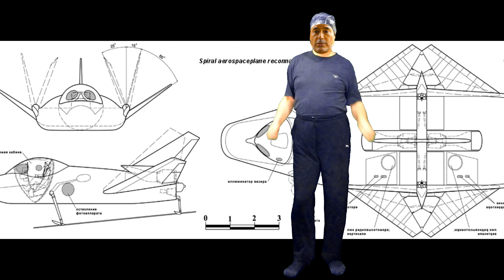Я танцую, дэнсингую на фоне космолёта Спираль Spiral